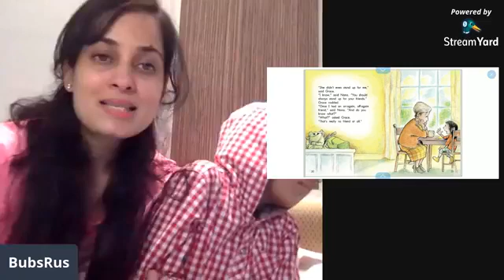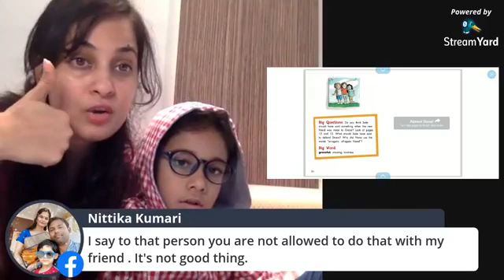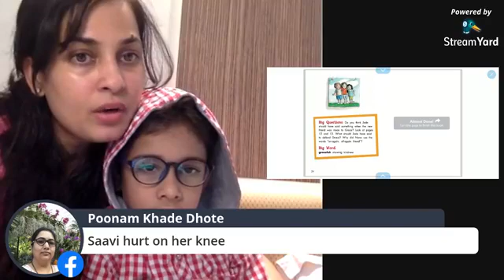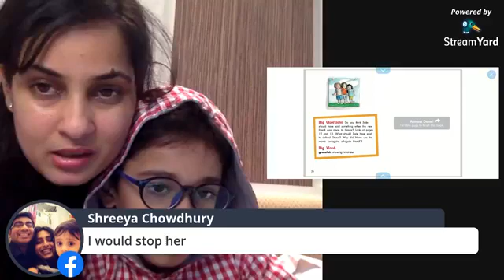Story#113 The On-Again, Off-Again Friend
Teasing, leaving someone out, and not playing with someone can result in the person bullied feeling sick, embarrassed, and afraid.